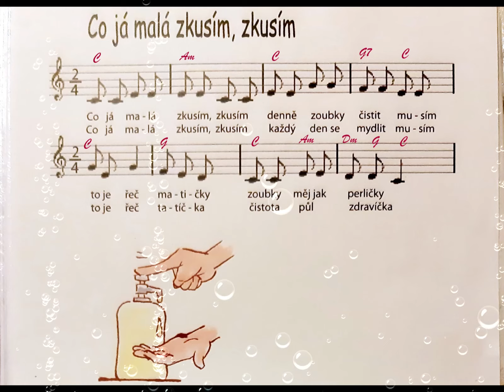Co já malá zkusím (MŠ písně) - ZDRAVÍ, hygiena, zuby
Autor: neznámý
(Vlastně jsem v práci našla tyhle noty, ke kterým jsem si doplnila akordy, v obrázkové ručně psané verzi na netu kolují další obrázky, ale bez odkazu na autora)
Jednoduchá chytlavá písnička pro ty úplně nejmenší :-)